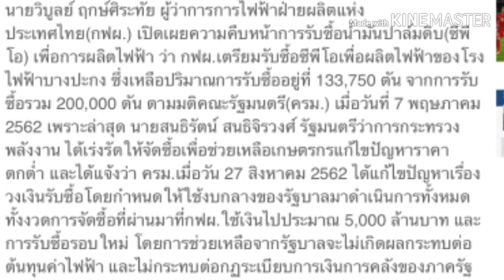กฟผ.เตรียมรับซื้อปาล์มดิบกว่าแสนตัน (15 ก.ย.2562)